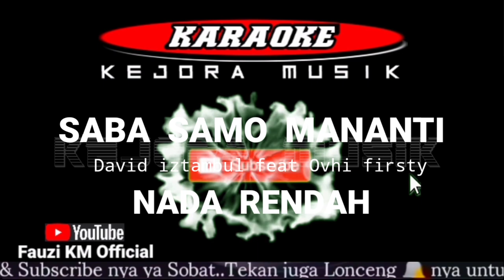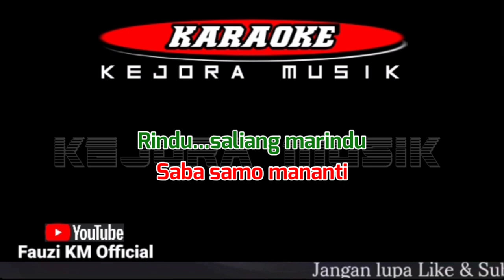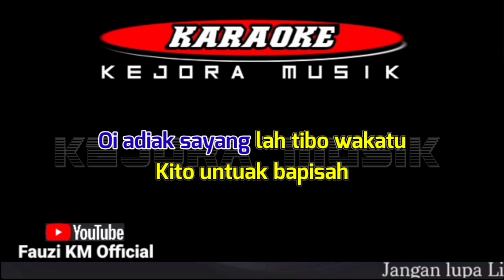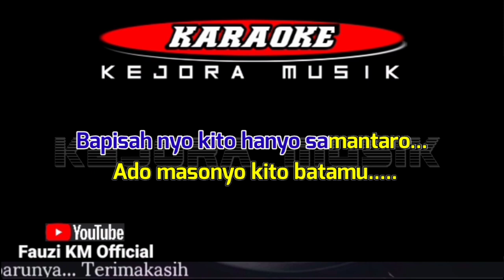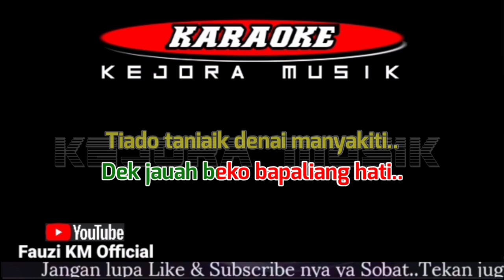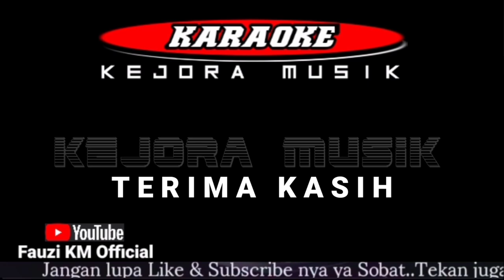SABA SAMO MANANTI - David iztambul feat Ovhi firsty [Karaoke/Lirik] NADA RENDAH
Musik ini bukan musik Original.musik ini Murni 100% Dibuat sendiri dengan Alat seadanya,menggunakan Keyboard TECHNIS KN7000,Dibuat secara Multi track program KN7000.Saya mengucapkan Maaf terlebih dahulu jika Musiknya ada kekurangan.

Tittle : Saba samo mananti
Artis : David iztambul feat Ovhi firsty
Song writer: David iztambul
Arranger Musik Karaoke : Fauzinario
Chanel Youtube : Fauzi KM Official

      Terimakasih 🙏